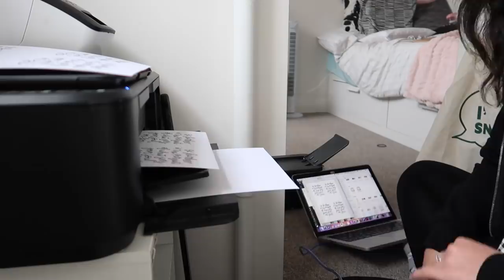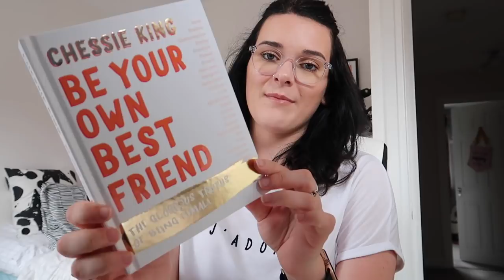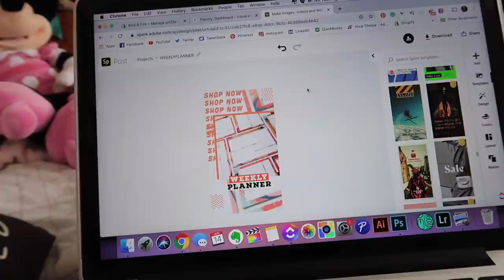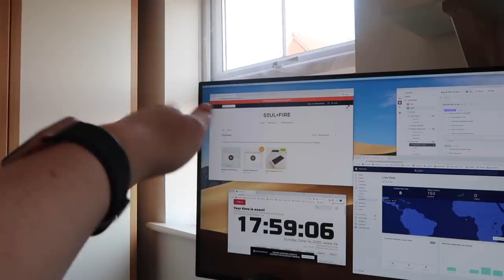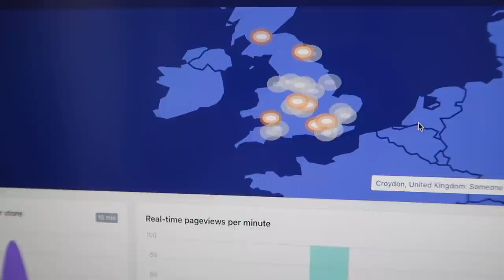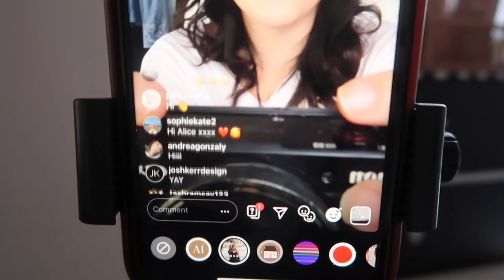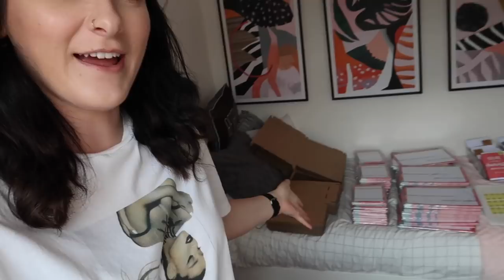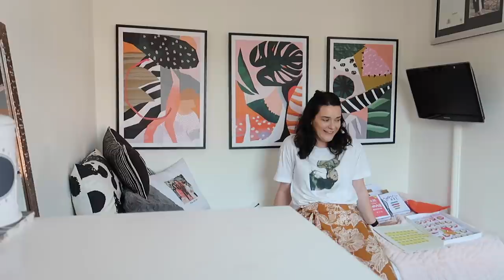Planner Launch & Packing Orders | WE SOLD OUT!? | Studio Vlog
I cannot believe that we sold out of the planners! Enjoy this studio vlog where I'm overly excited & speechless whilst packing your orders. The most INSANE planner launch I could've wished for.

I have re-ordered the planners, so you can make sure you don't miss out on the next ones.